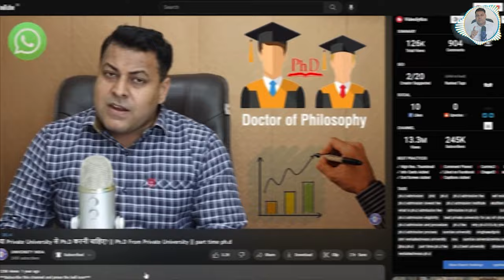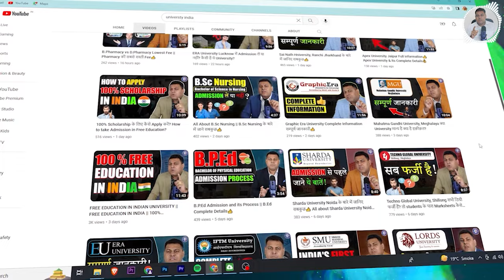BNYS के बारे में जानिए सबकूछ! Complete Details About BNYS RE EDIT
*bnys admission
*bnys fee
*bnys eligibility
*bnys admission process
*bnys best college
*Bachelor of Naturopathy and Yogic Sciences
*bnys university
*bnys lowest fee
*counselling india

NCTE काम कैसे करती है? B.Ed Colleges को मान्यता कैसे मिलती है? B.Ed College मान्यता कैसे Check करें
1 वर्ष की B.Ed || 2 वर्ष की B.Ed || 4 वर्ष की B.Ed

BNYS Full Form is Bachelor of Naturopathy and Yogic Science. BNYS is 5.5 years undergraduate degree focussing on naturopathy and the use of yoga in treating bodily ailments. Students must complete 1 year of mandatory internship after completing the 4.5 Year UG course.

Naturopathy can also be called an alternative medicine that does not use drugs or medicines to heal or prevent. Thus, it is often non-invasive and also non-prescriptive. On the other hand, yoga uses the techniques of breathing, meditation and asanas to do the same.

Why Study Bachelor of Naturopathy & Yogic Science?
BNYS is a unique degree in the sense that the market it serves is completely different. It doesn’t require a doctor’s degree but it still heals the body and the mind
As recent events illustrate, modern medicine may not be the solution to all. In fact, those with mental disorders are often recommended yoga to calm and center themselves. This, combined with the growing worldwide acceptance of yogic sciences makes this degree very useful indeed
A student will usually learn how to manifest the body's natural systems to defend it against diseases and help to maintain a healthy lifestyle. Some common teachings include acupuncture, hatha yoga, anatomy, Ayurveda etc